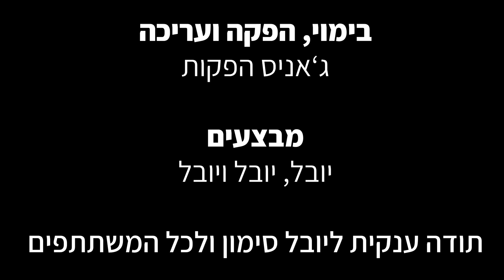קליפ סוכות 2018 מושב יבול- "ילדים ומסגרות"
קליפ קומי של ג'אניס הפקות לכבוד חג סוכות במושב יבול.
מילים: יובל רויטמן
צילום: יקיר אוזן
בימוי, הפקה ועריכה: ג'אניס הפקות

הקליפ מבוסס על השיר "אין לך מה לדאוג" - מילים: תלמה אליגון רוז לחן: קובי אשרת